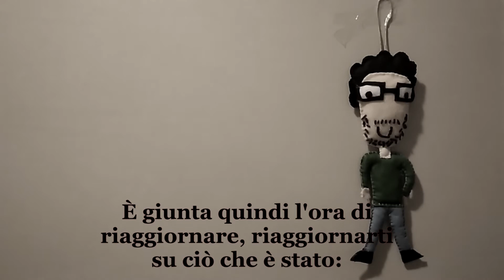Un saluto ad Alessandro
Un saluto ad un caro amico, a cui chiedo scusa per la mia assenza;